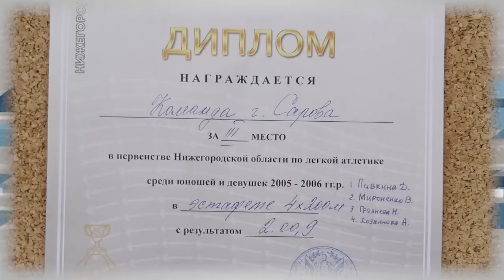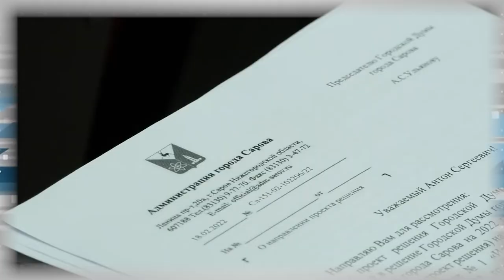Дополнительное время. 28.02 - 04.03